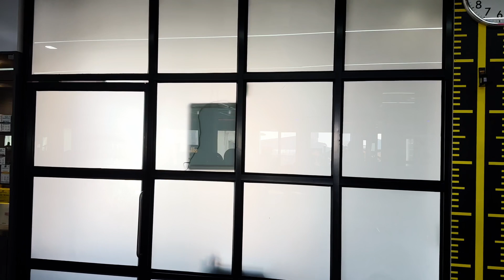One life fitness after 3 years of Intense usage | Into Wellness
Into Wellness Private Limited
An International Fitness Equipment Brand now made in India.

Into Wellness, Private Limited is a leading fitness equipment manufacturer in India and has collaborated with Realleader USA, a Premium International brand with a presence in 60+ Countries. Into Wellness is manufacturing world-class fitness equipment in India.

We have our Sales & Service teams in all metro cities in India. Our premium gym installations are already a rage in cities like Mumbai, Chennai, Bengaluru, Kolkata, Delhi, Ahmedabad, Cochin, Lucknow, and other Tier-II cities. Users of Into Wellness are extremely satisfied with our products and services, garnering excellent reviews.

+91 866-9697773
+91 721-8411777